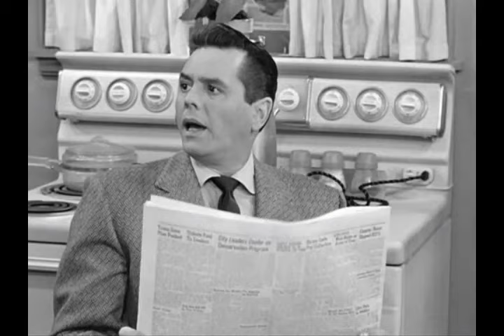I Love Lucy | Rolling Out the Red Carpet | Lucy's Hollywood Hijinks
Join us as we dive into the classic comedy goldmine of "I Love Lucy" Season 4, Episode 6 - "Ricky's Screen Test!" In this uproarious installment, Lucy Ricardo's insatiable thirst for fame takes center stage when her husband Ricky lands a coveted screen test for a movie role.

Lucy, played by the incomparable Lucille Ball, sees Ricky's opportunity as her own ticket to Hollywood stardom. Watch as Lucy concocts one zany scheme after another to weasel her way into Ricky's screen test, much to the amusement and exasperation of everyone around her.

From disguises to wild antics, Lucy's relentless pursuit of the limelight keeps viewers in stitches from start to finish. But will her outrageous efforts pay off, or will Ricky's big break be overshadowed by Lucy's antics?

Join us as we revisit this timeless episode filled with laughter, love, and Lucy's unforgettable escapades. Don't miss out on the hilarity of "I Love Lucy" at its finest! Hit play now and relive the comedic brilliance of "Ricky's Screen Test"!